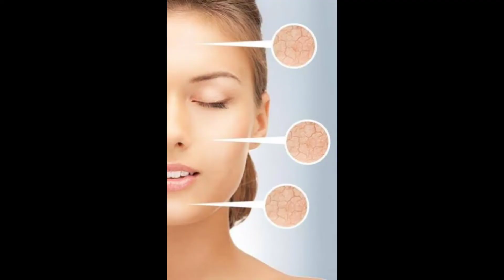7 tips for winter makeup | Makeup hacks for dry skin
7 tips for winter makeup | Makeup hacks for dry skin

2. Fashion videos

And give feedback in comments.

Must watch 😊

Do let me know what kind of videos you want to see on this channel.